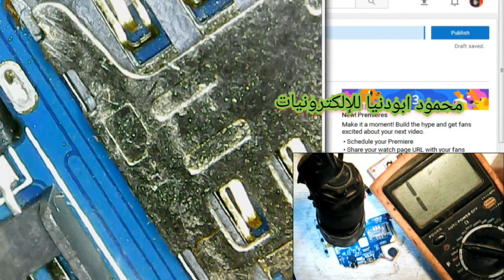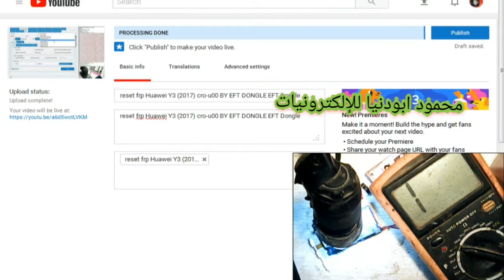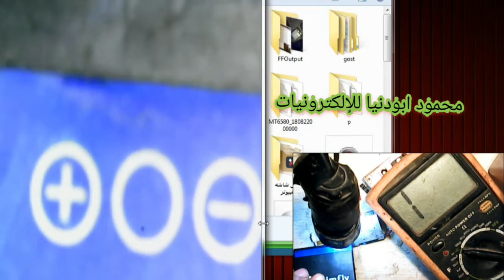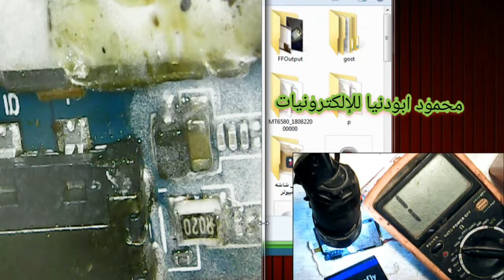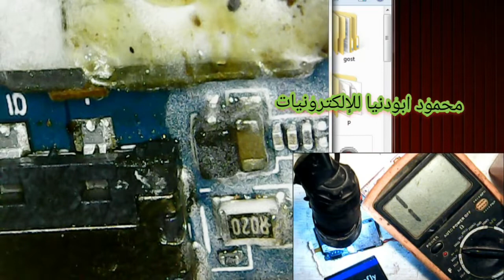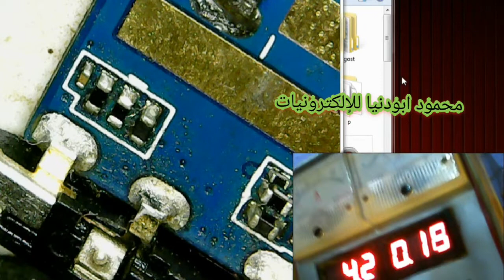هاتف شورت بريش البطارية شرح قياس ومعرفة القطعة المسؤلة عنة بطريقة راءعة